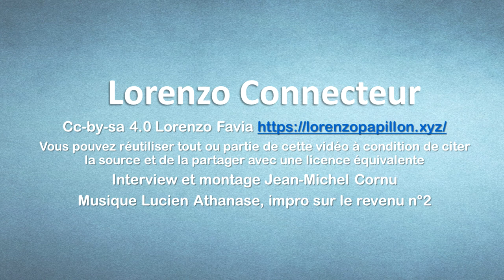Lorenzo 6 - L'université du nous